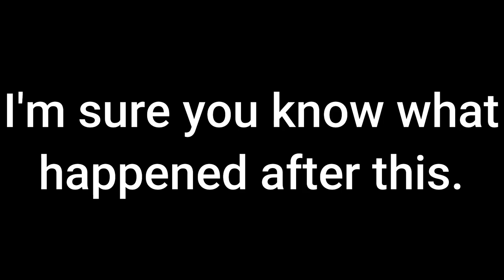HOW DID HE HIT THAT SPIKE!? 🤯| Roblox Volleyball 4.4 S2 SEMIFINALS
Someone had to do it